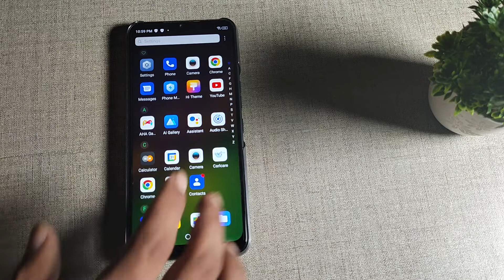How to unblock contact number in Tecno pop 6 pro , contact number mobile setting